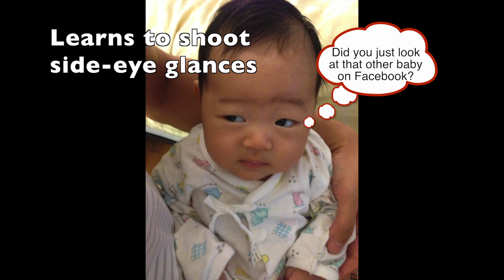Doljanchi - Becoming Hana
12 Months of becoming Hana, presented at Hana Shin Park's first birthday on 7/26/15.